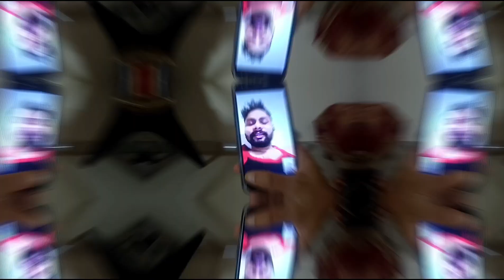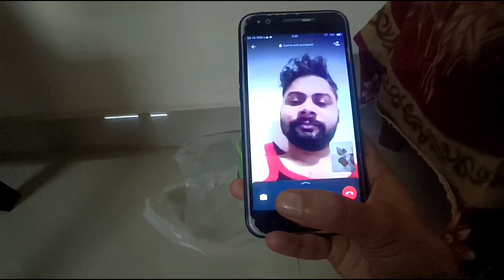Jalte Jalte Bachi! Diwali vlog |Vlog98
Hey everyone !!

Your sky
Your limit❤️